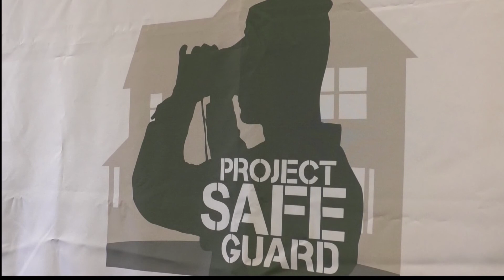USM Paid Suicide Prevention Research